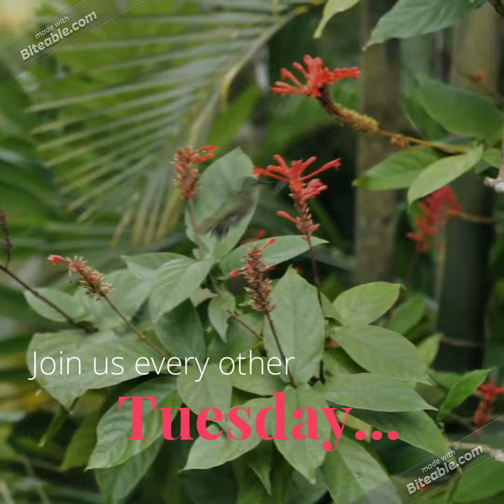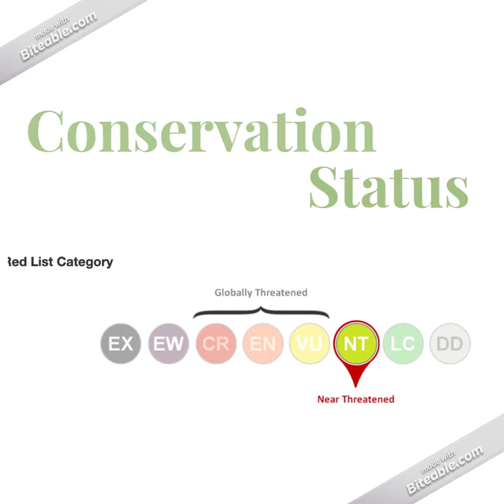Trochilidae Tuesday: Rufous Hummingbird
0:00 Start
0:25 HCNs Presents...
0:35 Today's Star
0:39 Geographic Range
0:45 Adult Female
0:55 Adult Male
1:03 Juvenile
1:12 Conservation Status
1:27 Credits

Trochilidae Tuesday is here again!​
This week we will be featuring the spirited Rufous Hummingbird. This notoriously feisty bird may be small, but that sure doesn't stop it from proving its authority at a flower patch or feeder! This fearless flyer knows it must bravely fight for the nectar resources it requires to support its incredible migrations. ​
Scientific Name: Selasphorus rufus​
Geographic Range: This bold bird spends its winters in Mexico, but for breeding season, it travels further north than any other hummingbird species. This tiny bird travels all the way to western Canada and Alaska… now that's determination!​
Unique Characteristics: This species features a stunning combination of orange and green feathers. The males showcase a blazing red-orange "gorget" throat patch, utilizing it to defend territory, attract mates, and intimidate potential competitors.​
Interesting Behaviors: All ages and both sexes of this species are considered to be quite aggressive… check out the way they fiercely fan those tail feathers when agitated!​
Fun Fact: The Rufous Hummingbird completes an impressive migration of nearly 4,000 miles!​
Conservation Status: This species is still common but has been steadily declining over the past several decades. We must begin to counteract climate change and protect species like this before it is too late!​

Special thanks to Macaulay Library at the Cornell Lab for partnering with us to provide these beautiful images of the Rufous Hummingbird!​

“Trochilidae Tuesday” ¡El martes nuevamente ha llegado!

Esta semana presentaremos al enérgico Colibrí Rufo. Este pájaro notoriamente luchador puede ser pequeño, ¡pero eso no le impide demostrar su autoridad en un parche de flores o en un comedero! Este intrépido viajero sabe que debe luchar valientemente por los recursos de néctar que necesita para sustentar sus increíbles migraciones.

Nombre científico: Selasphorus rufus
Rango geográfico: Esta audaz ave pasa sus inviernos en México, pero durante la temporada de reproducción, viaja más al norte de lo que cualquier otra especie de colibrí. Este pequeño pájaro viaja hasta el oeste de Canadá y Alaska... ¡Eso sí que es determinación!
Características únicas: Esta especie presenta una impresionante combinación de plumas naranjas y verdes. Los machos exhiben un parche en la garganta de color rojo anaranjado brillante en forma de "gorjal", el cuál lo utilizan para defender su territorio, atraer parejas e intimidar a los competidores potenciales.
Comportamientos interesantes: Todas las edades y ambos sexos de esta especie se consideran bastante agresivos... ¡Mira la forma en que abanican ferozmente las plumas de la cola cuando se agitan!
Dato curioso: El colibrí rufo tiene una migración impresionante de ¡casi 6,400 km!
Estado de conservación: Esta especie todavía es común, pero ha ido disminuyendo constantemente durante las últimas décadas. ¡Es importante que comencemos a contrarrestar el cambio climático y proteger especies como esta antes de que sea demasiado tarde!

¡Un agradecimiento especial a "Macaulay Library de el Cornell Lab" por asociarse con nosotros por proporcionar estas hermosas imágenes de la Coqueta Adornada!